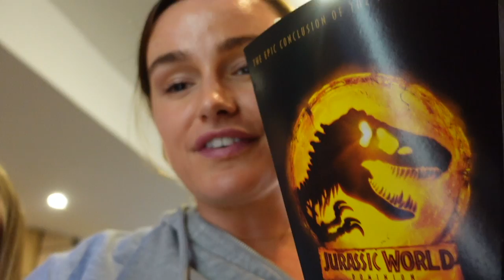Primark Haul & 24 Hours with me! Vlog